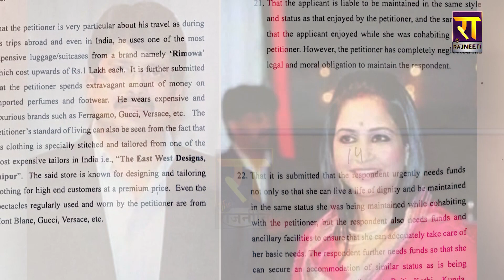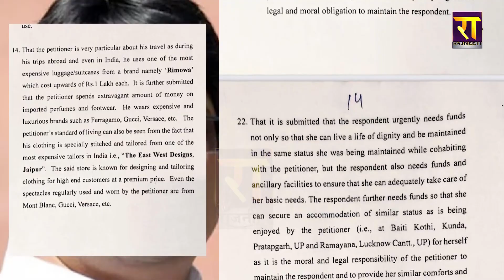Bhanvi ने Raja Bhaiya की luxury lifestyle से उठाया पर्दा | The Rajneeti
Raja Bhaiya किस Brand के पहनते कपड़े, किस दर्जी से सिलवाते कपड़े, सूटकेस की कीमत कितनी, कौन सा लगाते चश्मा..Bhanvi ने Raja Bhaiya की luxury lifestyle से उठाया पर्दा...